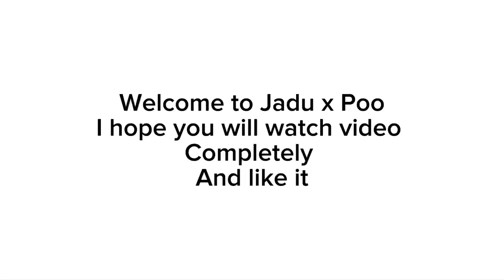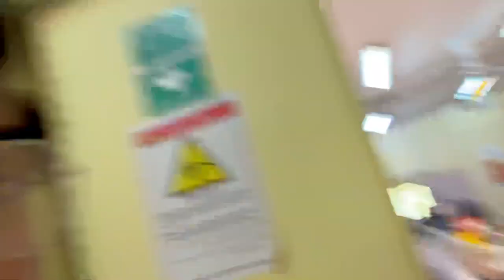I gave flowers to Iranian Girls In university/ Medical Students of kerman Medical University/ vlog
Actually it was fun activity to make someone happy
Background music
Music from Uppbeat (free for creators)